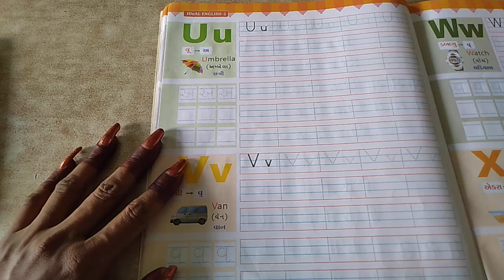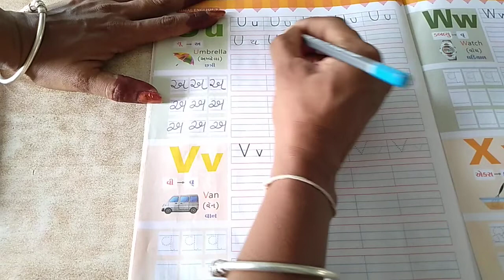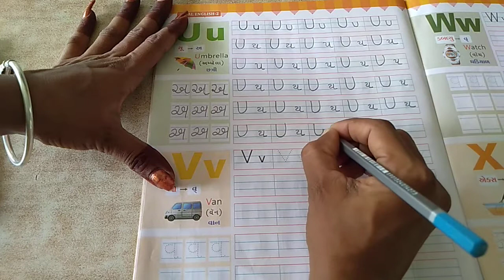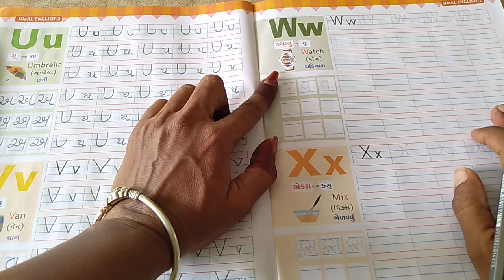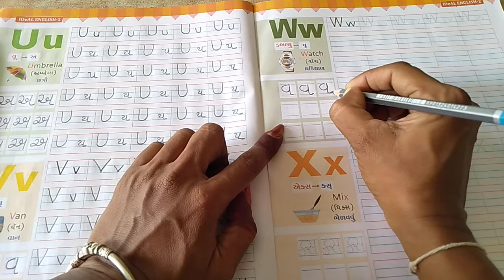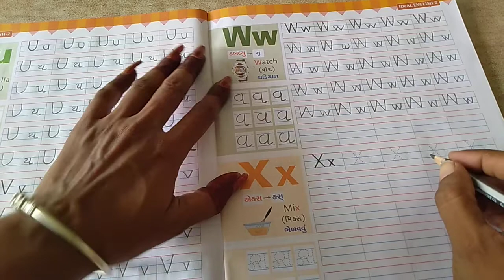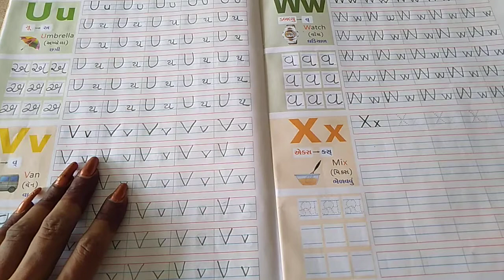std 2 english